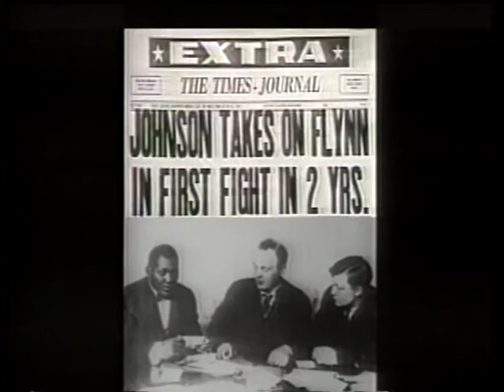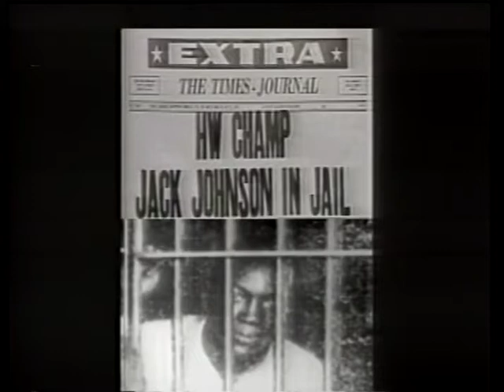Jack Johnson vs Fireman Jim Flynn II 4.7.1912 - World Heavyweight Championship (Highlights)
World Heavyweight Champion, Jack Johnson, makes his first title defense in 2 years in a rematch against the tough but dirty, Fireman Jim Flynn.  This fight was seen by many as a disgrace with Flynn resorting to repeated headbutts unable to make any in roads against the talented black Champion.  More info below...

Fireman Jim Flynn, born Andrew Chiariglione, had his first pro fight in 1899.  Prior to his boxing career he worked on the railroads in Colorado were he developed his strength and power.  Flynn wasn't the most skilled of boxers and it took him 2 or 3 years to fine tune a style that worked for him and string together significant wins.  Flynn started as a lightweight but by 1903 he had moved up to middleweight and challenged for the USA Colorado State Middleweight Title against undefeated Morgan WIlliams, but the fight ended in a draw after 20 rounds.  Over the next 2 years Flynn ended up drawing more fights than he won however in 1905 he beat Mike 'Dummy' Rowan by TKO to claim the Middleweight Championship of the Middle-West.  Following his recent success and also securing a hard fought draw against former World & American 158lb Middleweight Champion,  Jack Twin Sullivan, Flynn was granted a shot at the World Heavyweight Champion, Tommy Burns.  Flynn was dominated and took a tremendous beating against Burns who landed repeated heavy blows to the head of Flynn eventually scoring a KO in Rd 15.  Despite the beating Flynn made a successful rebound and beat Jack Twin Sullivan in a rematch over 20 rounds.  In 1907 Flynn met Jack Johnson for the first time and was KO'd in Rd 11.  Over the next 3 years Flynn's career had stalled but he was still considered a top contender.  In 1908 he was knocked out in the 1st against Sam Langford and 2 years later he fared only slightly better in the rematch, being knocked out in the 8th.  However from January 1911 through to February 1912 Flynn went undefeated in 10 contests, winning 9 by KO.  His record heading in against the rematch with Johnson was 51-15-16.

The title fight between Flynn and Johnson was incredibly one sided.  Flynn showed little to no skill and Johnson could do whatever he wanted.  Flynn argued with the ref throughout that Johnson was holding him too much but the referee ignored his cries.  Flynn decided to take matters into his owns hands and whenever Johnson tried to clinch him Flynn would ram the top of his head into Johnson's jaw.  Although the ref did tell Flynn to cut it out and threaten him with a DQ, he was apparently prepared to let it continue because no DQ was forth coming ... until the police got involved in Rd 9 calling an end to the fight as it was no longer a boxing contest, but a brutal and bloody exhibition.  Johnson found the entire situation very humorous and was quite possibly egging Flynn on.

Although Flynn would continue boxing for another 13 years he never recovered from the loss to Johnson.  He lost far more than he won but he did pull off a couple big upsets... In 1917 Flynn became the first and only man to knockout a young Jack Dempsey and in 1923 he picked up his final win against Southwest Middleweight Champion and future World Champion, Tiger Flowers, seeing Flowers retired after 5 rounds with a hand injury.  Flynn's final fight was in 1925 against rookie 3-0 fighter, Steve Ramos.  Flynn was stopped within 2 rounds and decided to call it quits, retiring with a 64-45-18 record.